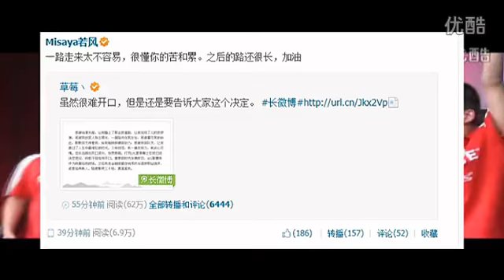【偽偽醬出品】英雄聯盟名人堂：第五期草莓（吉利博瑞）